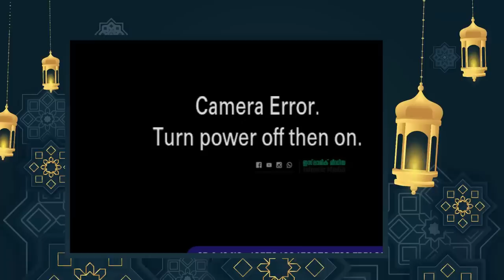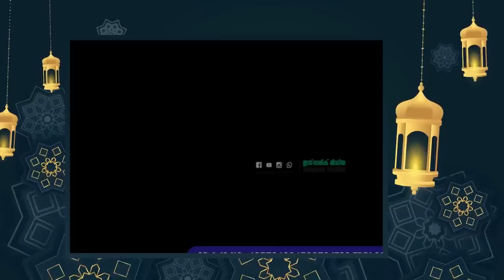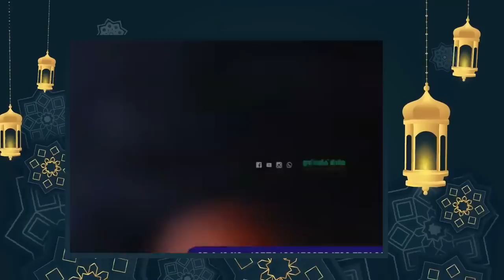കരഞ്ഞുപോയി ഉസ്താദേ ഇത് വേണ്ടായിരുന്നു...| സിറാജുദ്ദീൻ ഖാസിമി പത്തനാപുരം